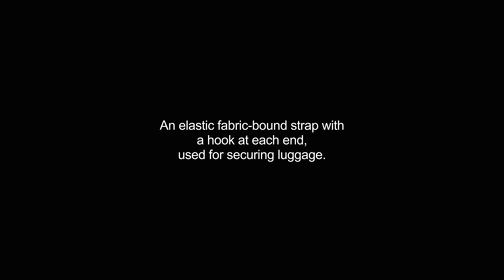bungee video Dictionary meaning and pronunciation